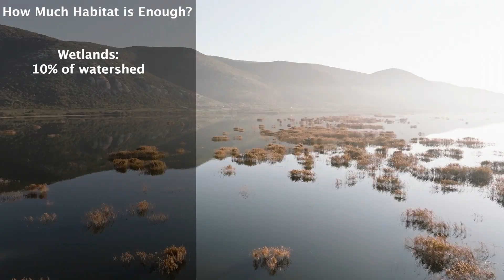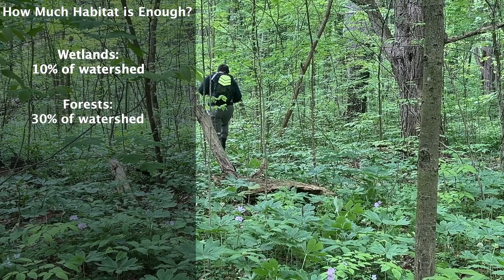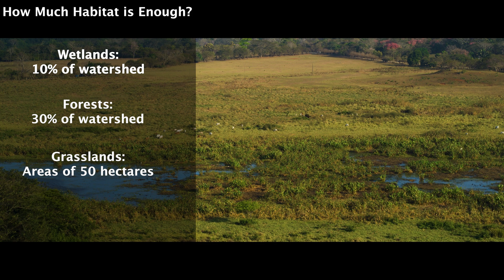How Much Habitat Does Wildlife Actually Need in the Environment?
What is the Minimum Amount of an Ecosystem That is Needed?
Habitat loss, fragmentation, biodiversity declines, and ecosystem services are all threats from urbanization, development and climate change. But this raises the question of how much habitat is actually needed for ecosystems to keep going and species to survive?